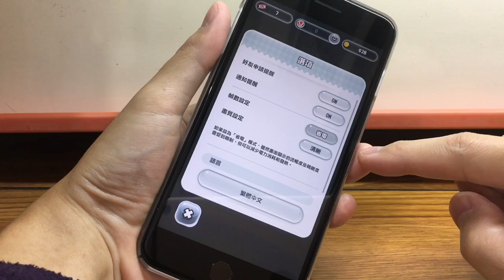如何玩《超級瑪利歐》時節省 iPhone 電量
How to save iPhone power while playing 《Super Mario Run》

超級瑪利歐《Super Mario Run》登陸 iOS 平台！